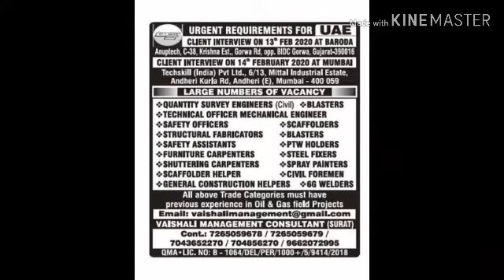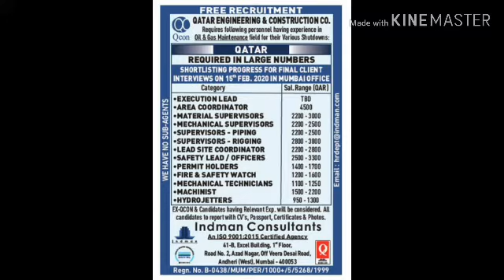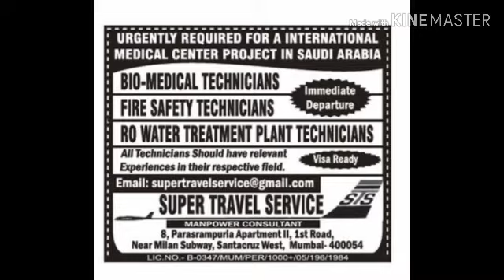Page 02 /12 February 2020 Assignment abroad times gulf job today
It's my telegram groups
gulf job indians
It's my second blog indian gulf job
We are providing assignment abroad
Abroad jobs
Qutar jobs
 egypt Russia jorden jobs
ascent jobs
epaper jobs
epapertimes
job epaper
ascent epaper
paper jobs
timesofindia accent
job ascent
ascent paper
epaper times
times of india wednesday ascent
e timesofindia
epaper. timesofindia
epaper ascent
times asscent
times acent
toi job